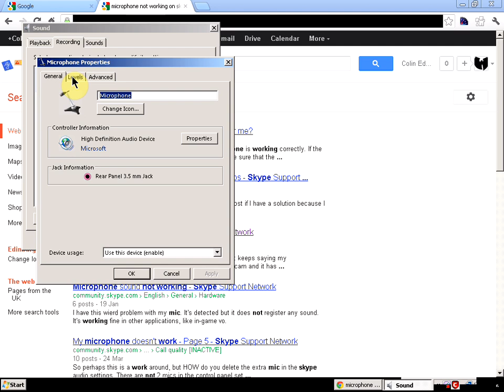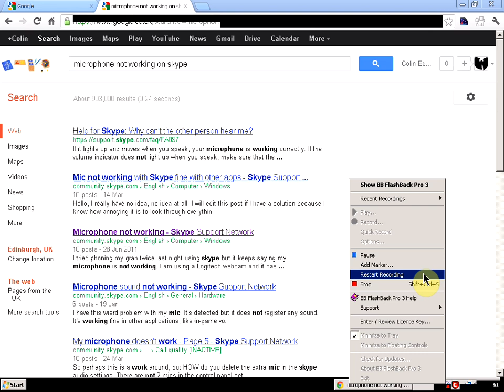skype microphone not working - how to fix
how to get your microphone working in skype if you have problems